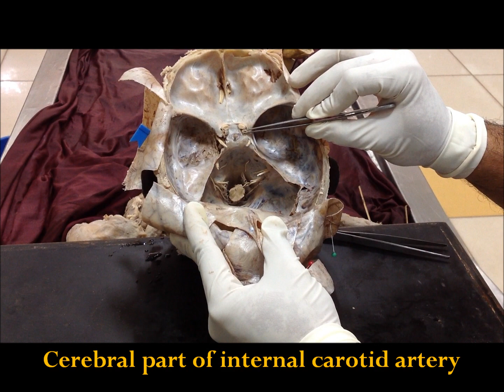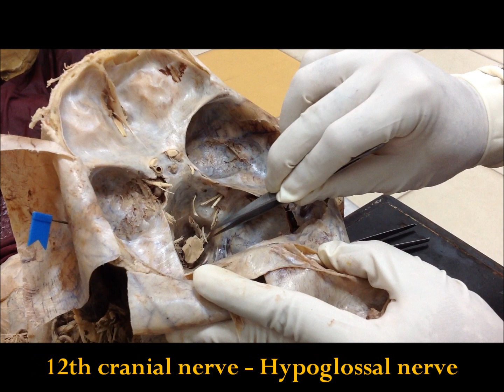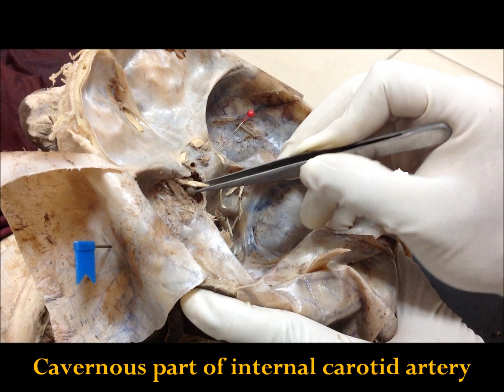Anatomy Dissection of Cranial Nerve And Its Related Structures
Anatomy dissection performed by Dr. Satheesha Nayak B, Professor at Department of Anatomy of Melaka Manipal Medical College MMMC (MAHE), Manipal, India.